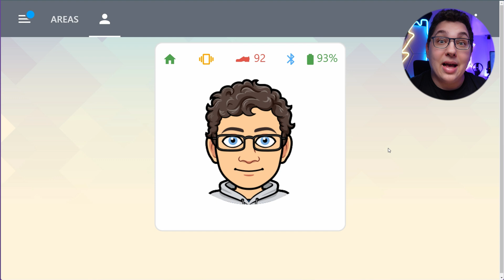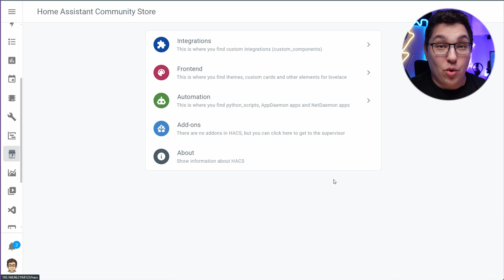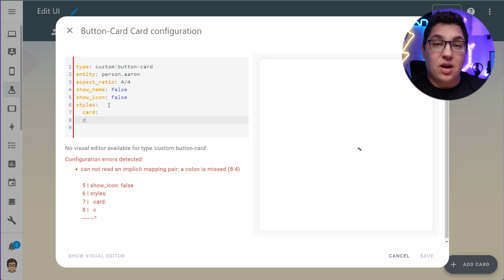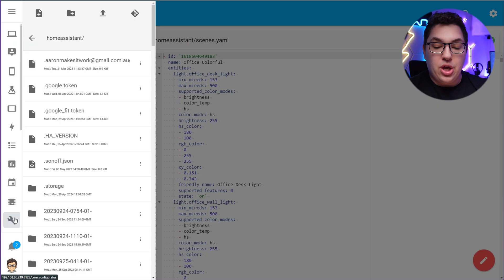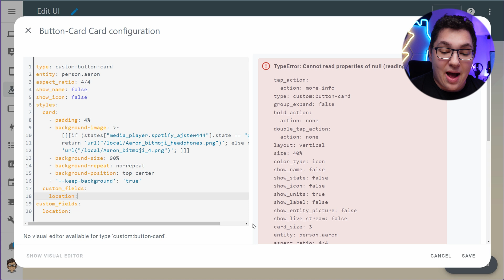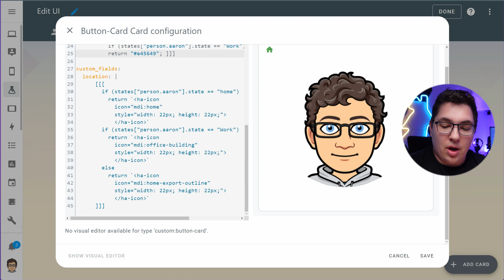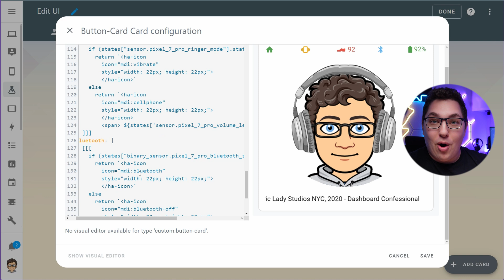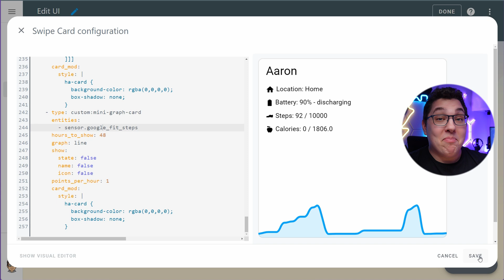Building the ULTIMATE PERSON CARD for Home Assistant!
-- The Stuff behind me --
Govee Y-Lights
Govee Neon Rope Light
Desk Glow Lamp
Desk Architect's Lamp
Monitor Mounts
Desk Microphone
Acoustic Panels
Studio Headphones
Under-Cabinet Speakers
Desk Backlighting Power Supply
Desk Board
Desk Brackets